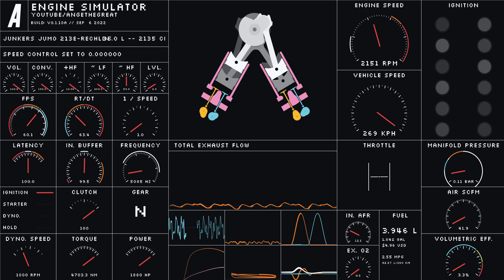Engine Sim Junkers Jumo 213 A aircraft V12 1942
FW-190 Dora engine here. Inverted V12.
Rechlin firing order.